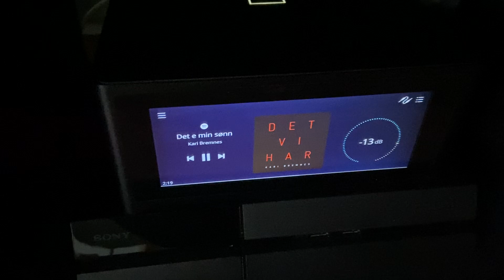NAD M10, Triangle Signature Delta plays Kari Bremnes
random clip: NAD M10, Triangle Signature Delta plays Kari Bremnes, recorded on iPhone 11